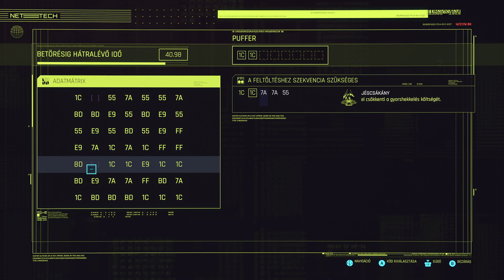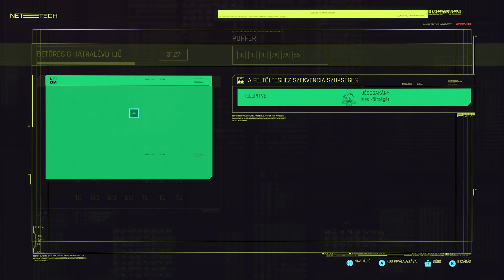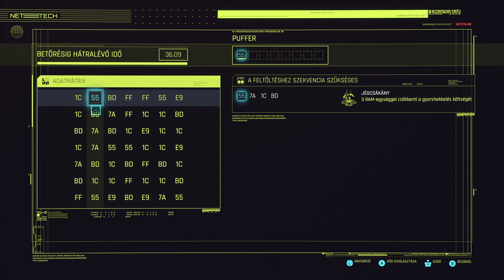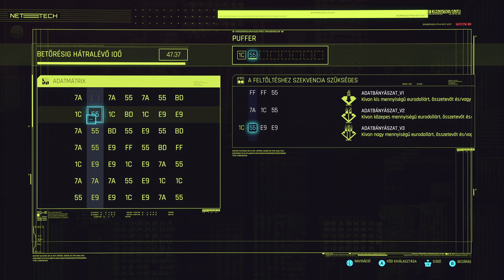Cyberpunk 2077 végigjátszás - 46.rész (Hotel sivatag)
[[Kommentár nélküli epizód]]

Annak idején a Xbox Witcher 3-al érkezett, most pedig itt az újgenerációs masina a Cyberpunk játékkal. Értem, hogy sok vele a technikai hiba, de bízva a készítők korábbi játékainak mesteri történetvezetésében, egyértelmű volt, hogy végig kell játszani ezt a "mesét" is.